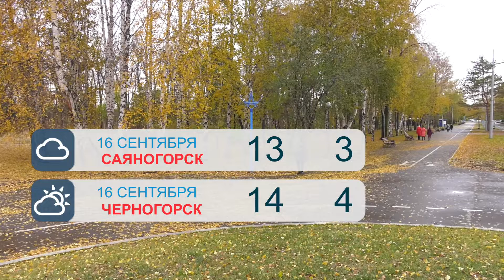Прогноз погоды на 16 сентября - Абакан 24